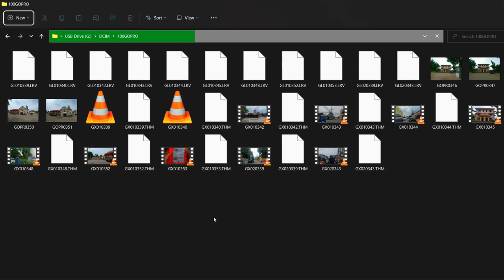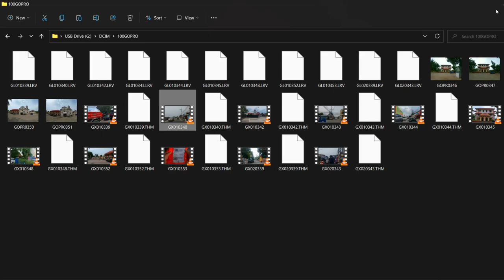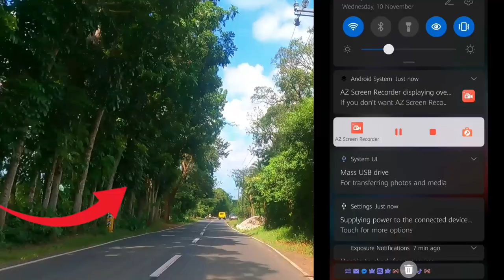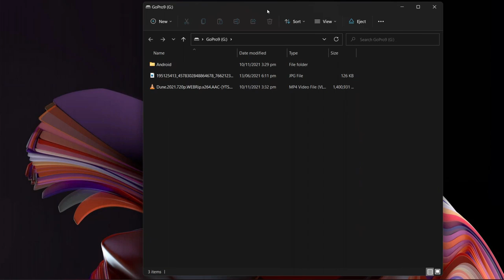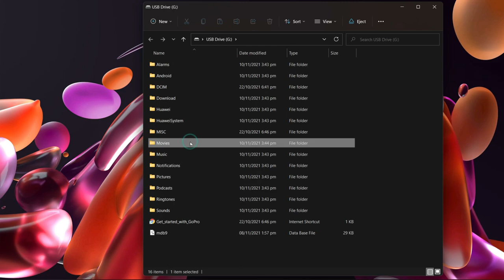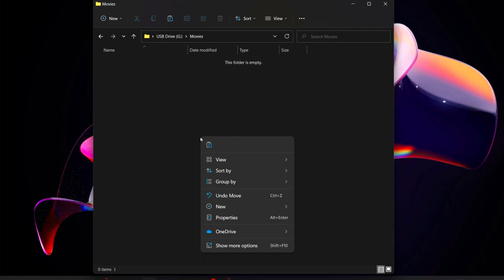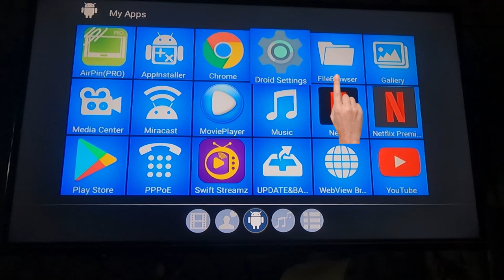How to transfer video files from one device to another devices?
Dear silent viewers and subscribers, here is a video guide on how to transfer files or data from one device to another. I already uploaded a video guide on how to transfer a movie file from a mobile phone to a USB flash drive then to a laptop. But still, I am receiving questions on how to do it.
In this video, I am trying to explain it in detail and will provide a few samples.

Fyi:
There was a modification made by Youtube to avoid a copyright violation specifically on the Dune movie preview. I decided to allow Youtube to trimmed it to fixed the call out.